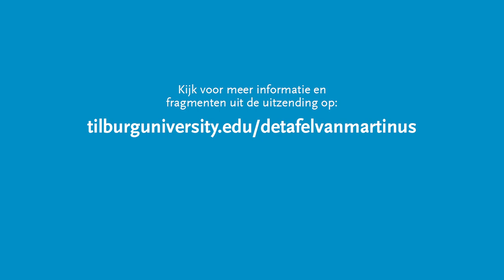De Tafel van Martinus - Jan Fransoo - Tilburg University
Tijdens de eerste editie van 'De Tafel van Martinus' deelde Jan Fransoo, hoogleraar operationeel en logistiek management zijn Corona Column, getiteld 'Flexibele Bovenarmen'.

De Tafel van Martinus is de nieuwe wetenschapstalkshow van Tilburg University. Een initiatief van Studium Generale, het team Wetenschapscommunicatie en het Impactprogramma van de universiteit.

Op de hoogte blijven van volgende afleveringen van De Tafel van Martinus?